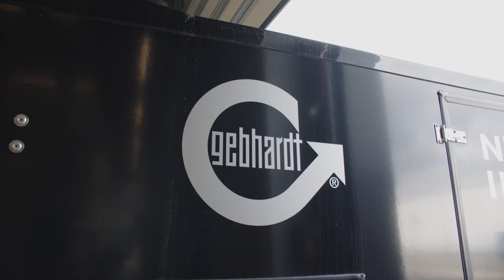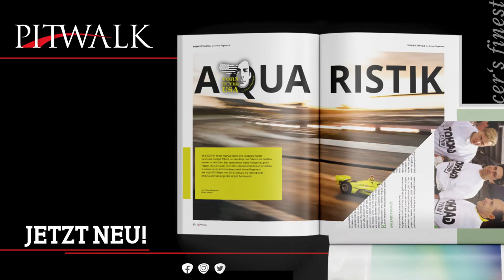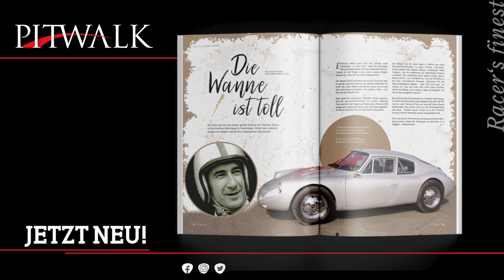Stefan Bellof & andere Helden der Gruppe C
Stefan Bellof – dieser Name steht wie kaum ein anderer für die Heldensaga der Gruppe C, also der Goldenen Ära des Sportwagen-Langstreckensports. Im dritten Teil der großen Talkserie von PITWALK TV erinnert Klaus Bischof, Bellofs Fahrzeugingenieur bei Porsche, an den Aufstieg und den Tod des unvergessenen Gießeners – mit vielen bislang unbekannten Geschichten.

Auch Franz Konrad, der kultige Fahrer und Teamchef aus der Steiermark mit Wahlwohnsitz in Verl bei Gütersloh, und Ralf Jüttner, der langjährige Teamchef von Joest-Porsche, sind in dieser Runde zu Gast bei Moderator Norbert Ockenga.

In dem fidelen und humorvollen Gespräch wird nicht nur an die große Zeit der Gruppe C erinnert – sondern auch der Bogen zum Historischen Motorsport der Gegenwart geschlagen. Denn in der Histo-Szene ist die Gruppe C immer noch eine feste Größe mit jede Menge Mythos. Und am letzten August-Wochenende kehrt die Szene erstmals seit 1985 wieder zurück auf den Hockenheim-Ring – zu einem Einladungsrennen für Autos aller drei Generationen aus der Gruppe C-Ära.